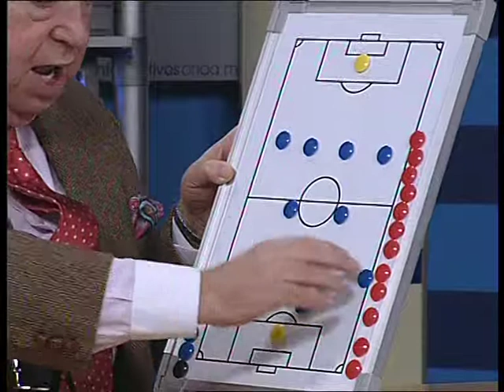12 12 14 La previa 2